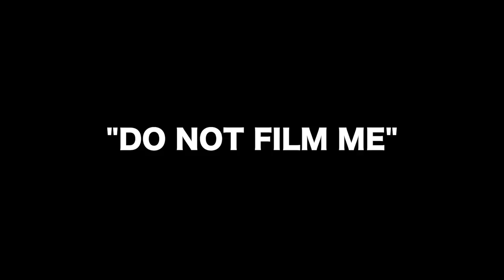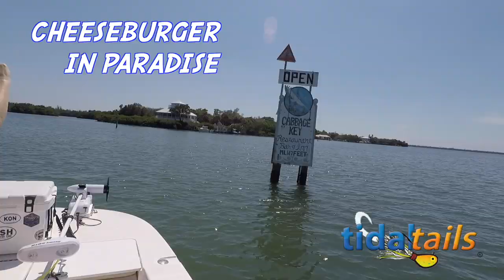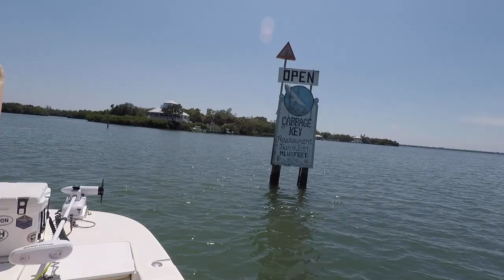FISHING A MICRO FISH FRENZY :/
I Know my Florida episodes are not the KON's favorites, but I always travel with a camera lol. Here's a day out in the Pine Island Sound area  of Cape Coral, Sanibel area. The Gulf was on fire with Micro Fish on bait. We said hello to it on our way back from Cabbage Key, home of Buffett's "Cheeseburger in Paradise" song.. Hope you get at least one laugh out of this one !!!

KO Gear:

click tackle box

HOGY EPOXY JIG

DIAWA BG Spinning reel (3000)

Tsunami TSSPJS-701H Trophy Slow Pitch Jigging Spinning Rod

Capt Mark's Camera Gear:
Canon 80D
Canon 7D
GoPro Hero5
GoPro Pro 3.5mm Mic Adapter
Mic: Rode VideoMicro
JOBY GorillaPod Focus with Ballhead X Bundle

Simrad GO7.